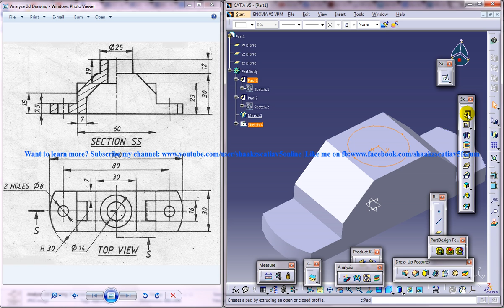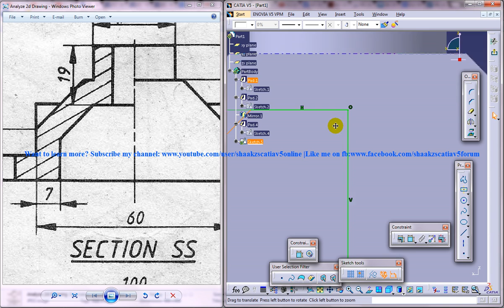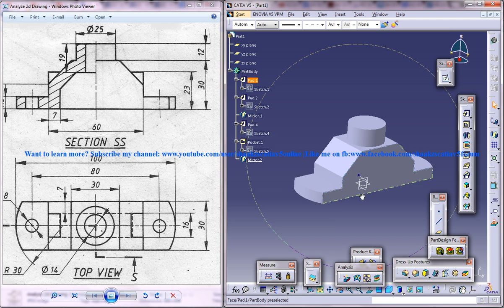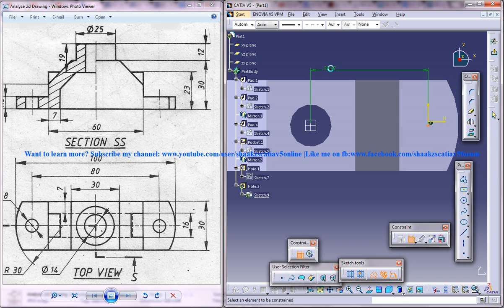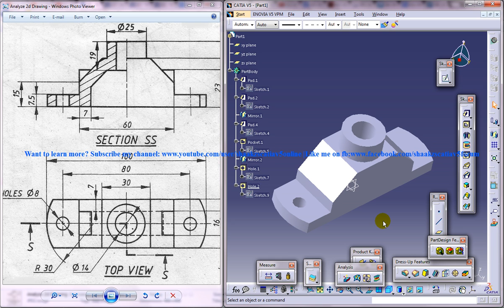Catia V5 Tutorial|How to Read & Create 3d Models from 2d Drawings P2|Improve 2d drawing read skill